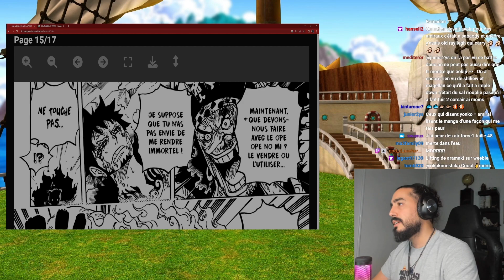LA REACT' DE SUNNY 1081 Part 4!!!! La Mort de Law???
Fin de combat entre Marshall D.Teach et Trafalgar D.Water law...
Les Yonkos les briseurs de rêve.